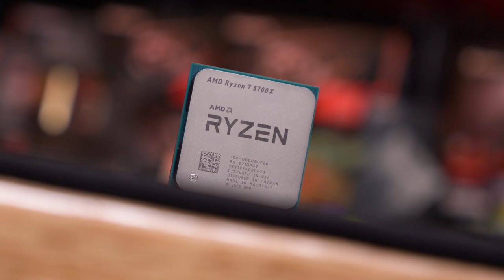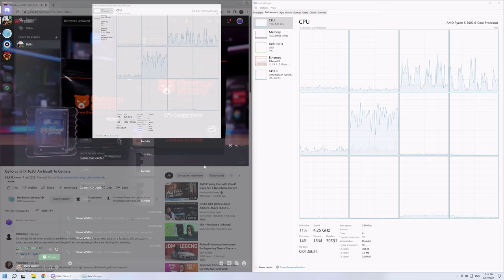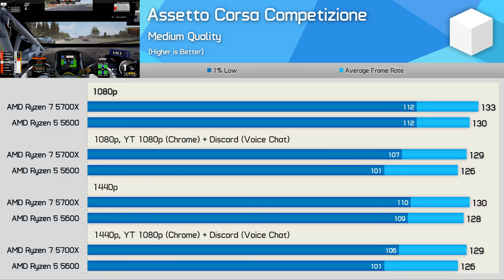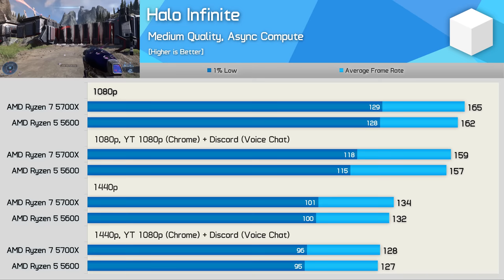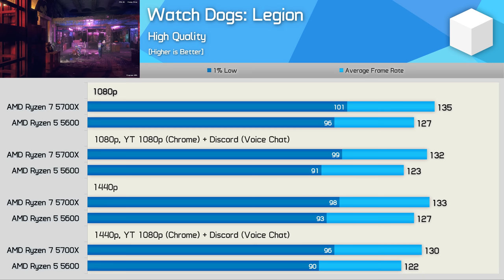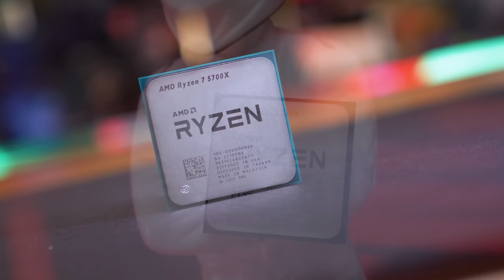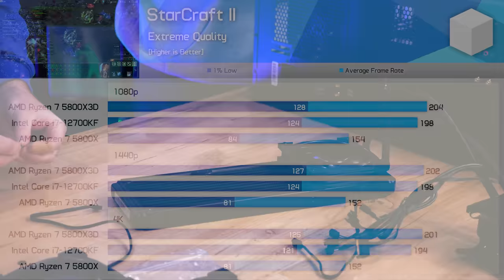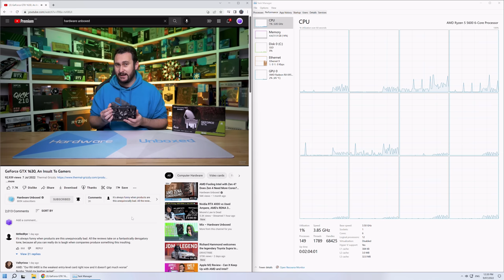Does Multitasking Hurt Gaming FPS? 5600 vs. 5700X: YouTube + Discord Call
Video Index:
00:00 - Welcome back to Hardware Unboxed
05:12 - Discord + YT 1080p Test
06:18 - Test System Specs
06:39 - Assetto Corsa Competizione
07:35 - Counter-Strike: Global Offensive
08:26 - Halo Infinite
09:02 - Forza Horizon 5
09:17 - Far Cry 6
09:37 - Watch Dogs: Legion
10:25 - Tom Clancy's Rainbow Six Extraction
10:40 - Assassin's Creed Valhalla
11:00 - Tom Clancy's Rainbow Six Siege
11:33 - RSS, 1440p, YT 4K (Chrome) + Discord (Voice Chat)
11:49 - RSS, 1440p, YT 4K (Chrome) + Discord (Screen Share)
12:29 - Final Thoughts

Gaming Multitasking Benchmarks, 5600 vs. 5700X: YouTube + Discord Call